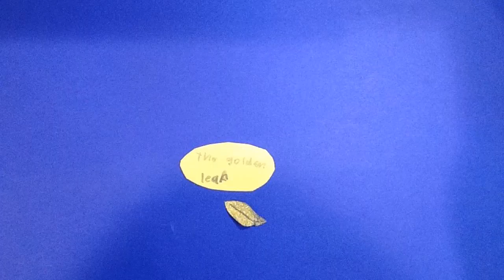De gouden veer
Gemaakt door Noa
Kids & Kunst 2023